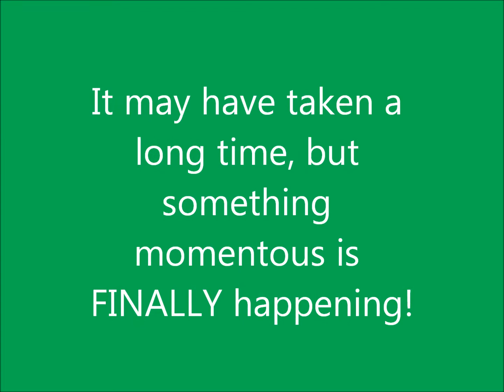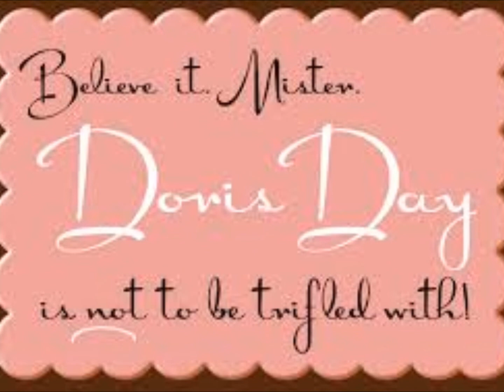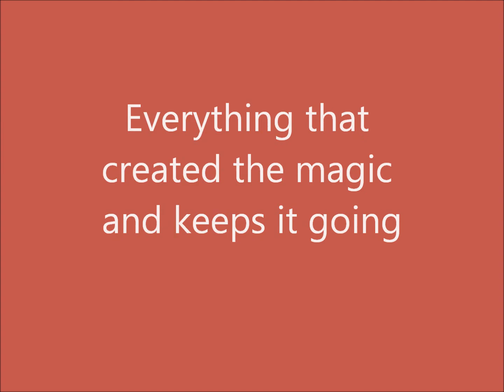DORIS DAY A FIRST AMERICAN FANSITE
Doris Day is an American (and worldwide) legend. For all of the years in which she entertained us, she never had an American fansite dedicated just to her. (They were available overseas but not in the US). That changes with her 90th birthday on April 3, 2014 when the folks unveil the very first fansite dedicated to Miss Day, something long overdue.